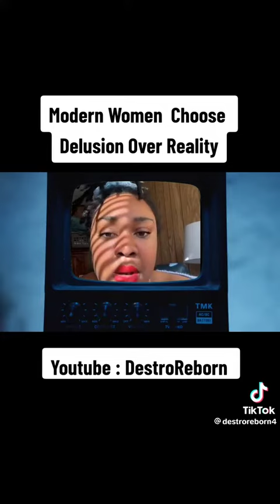DELUSIONAL … women are now claiming it as their religion!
It says a lot where we’re going when women are claiming the best way to be in life is delusional claimant on it be delusional